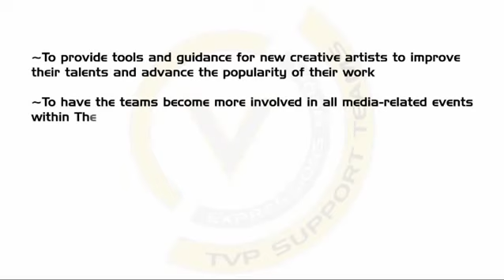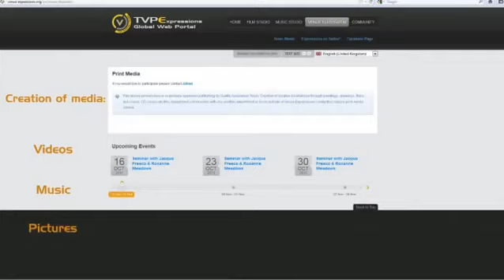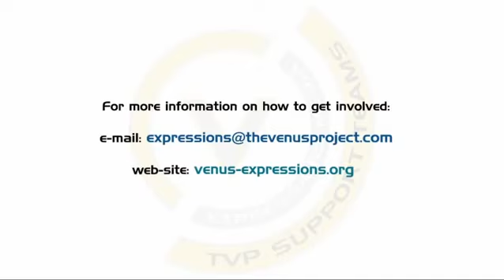VEM Team Introduction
Directed & Produced by: Ben Courtin

Narrated by: Kim Shoemaker